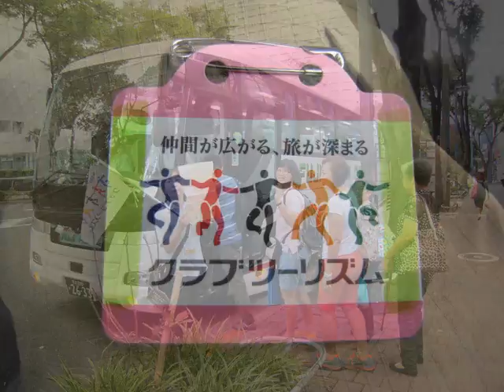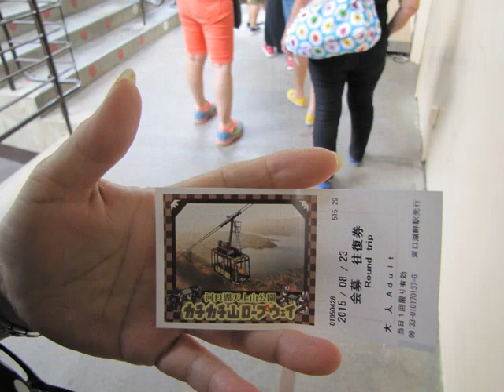Mt Fuji & Kyoho Grape Picking 23Aug2015